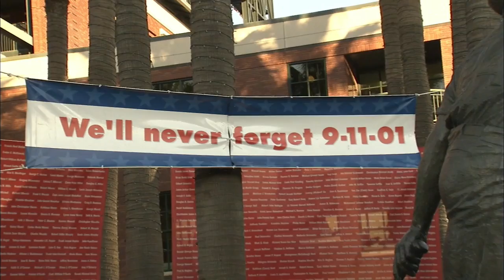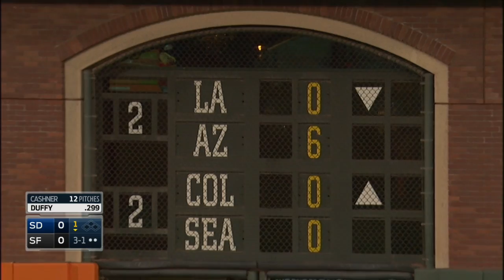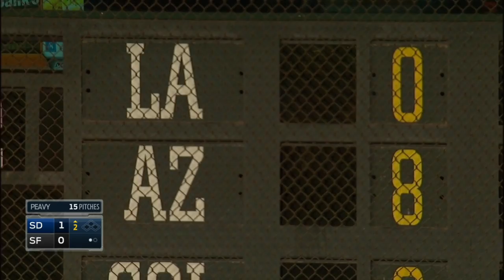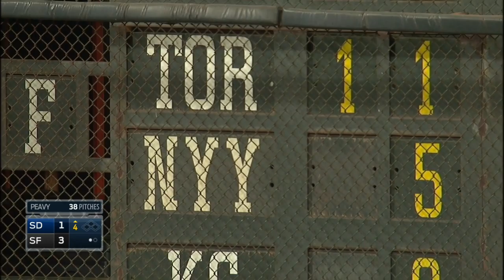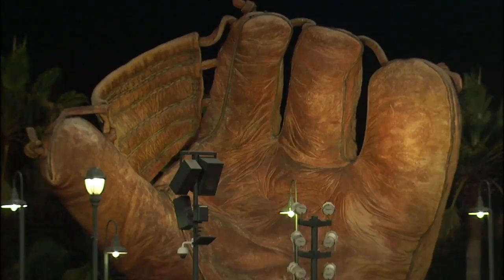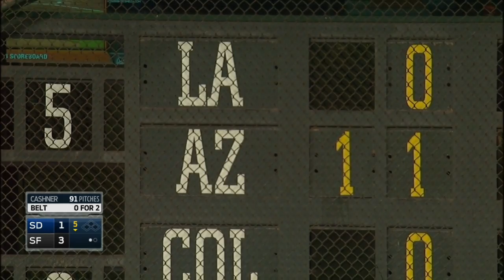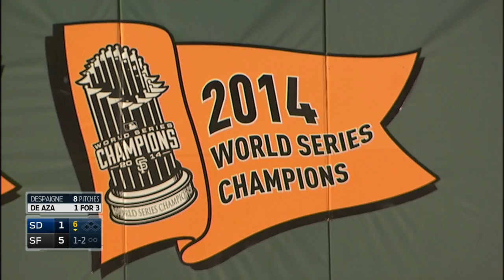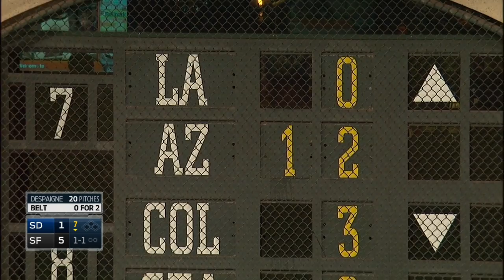SDN AT SFN - September 12, 2015